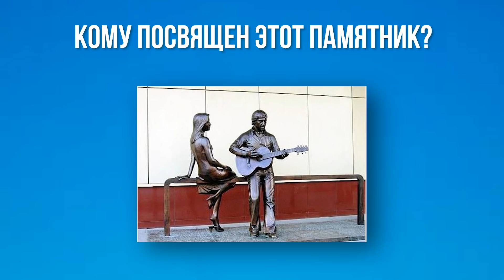5 ГЛУПЫХ ВОПРОСОВ ПО ИСТОРИИ / Раздаю деньги за ответы на школьные вопросы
Всем привет друзья! На связи Векшито! У нас новый выпуск, где прохожие отвечают на вопросы! Тема на сегодня - история.

Я живу в городе Екатеринбурге, и в моем городе очень много памятников. Памятник Ленину, Ельцину, есть памятник, посвященный клавиатуре, а есть даже Гене Букину!!! Герою сериала "Счастливы вместе". Наш выпуск посвящен памятникам, но не только Екатеринбурга, а Москвы, Санкт-Петербурга и других городов. Цель участников - ответить на вопрос с фото: Кому посвящен этот памятник? Ответь на 5 вопросов и выиграй деньги! Прохожие отвечают на школьные вопросы по истории.

5 глупых вопросов по истории. Вы увидите вопросы прохожим на улице, а участниками видео станут школьники и студенты. Сегодня школьники отвечают на школьные вопросы по истории. Знают ли они основные вещи, которые должен знать каждый? Школьники отвечают вопросы из школьной программы и дают свои правильные ответы. А я раздаю деньги за ответы на школьные вопросы.

Сейчас вы посмотрите, как школьники которые сдают ОГЭ и ЕГЭ, а также студенты, которые сдают экзамены в универе дают ответы на самые простые вопросы. Также вам предстоит сделать вывод о том, как ЕГЭ и ОГЭ влияют на современную молодежь. Сдаешь ЕГЭ по истории? Тогда это видео обязательно к просмотру!

Таймкоды видеоролика:
00:00 Сегодня в выпуске
01:02 Коротко об участниках
02:46 Первый вопрос
06:28 Второй вопрос
08:56 Третий вопрос
10:30 Четвертый вопрос
12:18 Пятый вопрос. Будут ли победители?
14:32 Позвать ли Тёму еще?
15:44 Как сорвалась поездка в Санкт-Петербург
16:36 Про съемку нового видео

5 вопросов. Вопросы по истории! Отвечай вместе с Vekshito и пиши количество правильных ответов в комментарии!